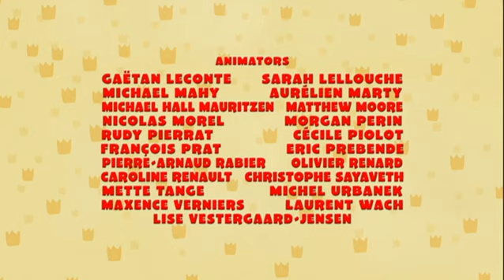Babar and the Adventures of Badou: Dimday Pirates/No Foolin' - Ep.25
While playing pirates, Badou, Chiku, and Munroe discover a water weed that can be woven into colorful fabric.  They harvest all they can only to be told by Babar that the local birds need the weed to build nests.  The kids discover Dilash has taken the harvest setting off a chase to return the weed to the birds.  Then, Badou, Babar, and Andi investigate the chopping down of acacia trees on the Savanna.  The other Savanna residents suspect practical joker Hoot but Badou isn’t convinced and follows the evidence to prove his friend innocent.